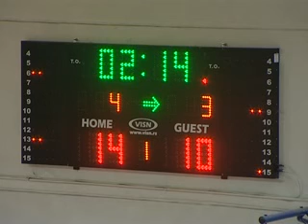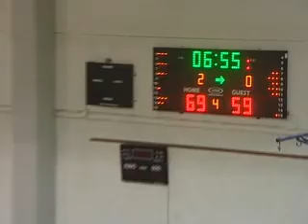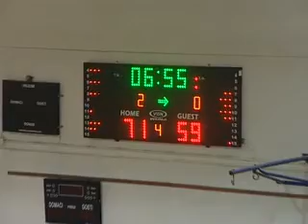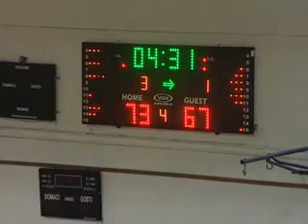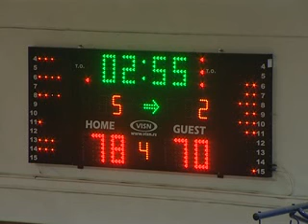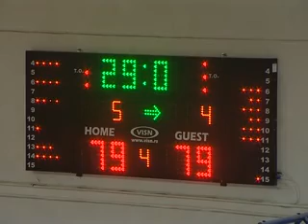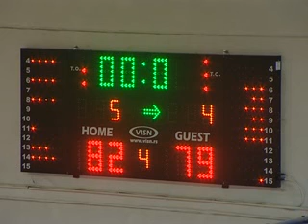basket.ba: 14.kolo / M / Radnik - Posušje 82 : 79